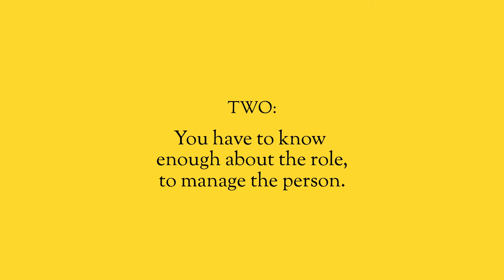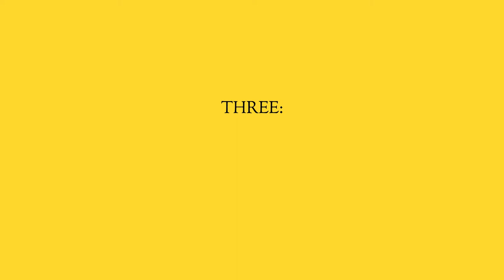Recruiting Done Right.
As an entrepreneur, you are a leader. And as a leader, you take on the weight of the world on your shoulders. But you fall into the trap of thinking you have to do everything. You think you have to be the one with all the ideas, that you have to drive every project or to have the final say on everything.

As long as everything continues to come through you, you will never scale or grow your business. Based on the mistakes I’ve made, I’ve learned there are three things you have to focus on to get hiring right.